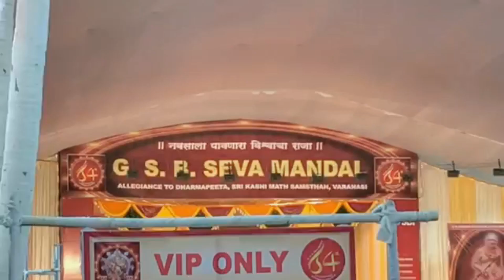Vinayaka Chavithi 2020 | Ganesh Chaturthi 2020 (Disappointed 😥) | VR One Telugu Channel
Vinayaka Chavithi 2020 special video about uncelebrated ganesh festival.
Ganesh Chaturthi (Gaṇeśa Chaturthī), also known as Vinayaka Chaturthi (Vināyaka Chaturthī),
 is a Hindu festival celebrating the arrival of Ganesh to earth from Kailash Parvat with his mother Goddess Parvati/Gauri.
The festival is marked with the installation of Ganesh clay idols privately in homes,
 or publicly on elaborate pandals (temporary stages). Observations include chanting
 of Vedic hymns and Hindu texts such as, prayers and brata (fasting). Offerings and prasadam from the daily prayers,
 that are distributed from the pandal to the community, include sweets such as modaka as it is believed to be a favourite of Lord Ganesh.
The festival ends on the tenth day after start, when the idol is carried in a public procession with music and group chanting,
then immersed in a nearby body of water such as a river or sea. In Mumbai alone, around 150,000 statues are immersed annually.
Thereafter the clay idol dissolves and Ganesh is believed to return to Mount Kailash to Parvati and Shiva.
 The festival celebrates Lord Ganesh as the God of New Beginnings and the Remover of Obstacles as well as the god
of wisdom and intelligence and is observed throughout India, especially in the states such as Maharashtra,
 Goa, Karnataka, Madhya Pradesh, Andhra Pradesh, Kerala, Telangana, Odisha, West Bengal, Gujarat and Chhattisgarh,
 and is usually celebrated privately at home in Tamil Nadu.Ganesh Chaturthi is also observed in Nepal and by the
Hindu diaspora elsewhere such as in Australia, New Zealand, Canada, Singapore, Malaysia, Trinidad and Tobago,
Guyana, Suriname, other parts of the Caribbean, Fiji, Mauritius, South Africa[12] United States, and Europe.In
Gregorian calendar Ganesh chaturthi falls between 22 August and 20 September every year

At public venues, along with the reading of texts and group feasting, athletic and martial arts competitions are also held.

VR One Telugu Channel